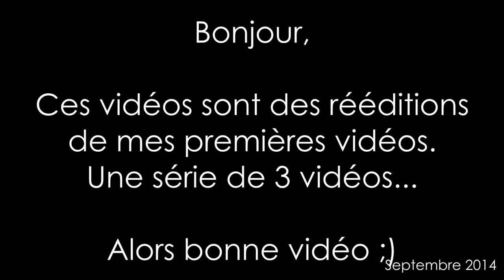Comment fabriquer une barrière déco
Cette vidéo fait partie d'une série de vidéos qui va être rééditée mais inédite sur cette chaine. Ce sont des vidéos que j'avais réalisés pour une précédente chaine. C'était mes premières vidéos alors un peu d'indulgence ;) Merci
Épisode 3/3 : Comment fabriquer une barrière déco.

D'avance merci

Seb